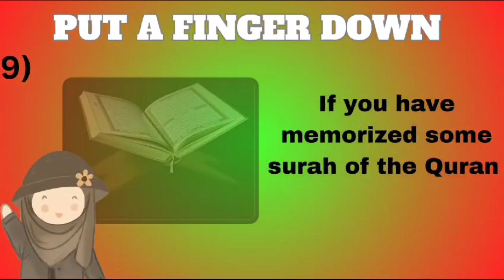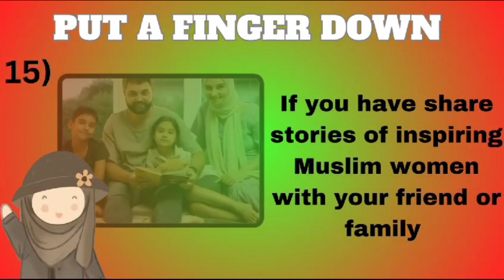Put A Finger Down Muslim Woman Edition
Assalamu alaykum! Welcome to IslamicQuiz expert!

On this channel, you will find fun and educational Islamic quizzes! Our videos contain no music, only sound effects.